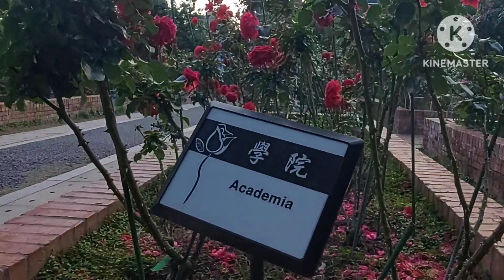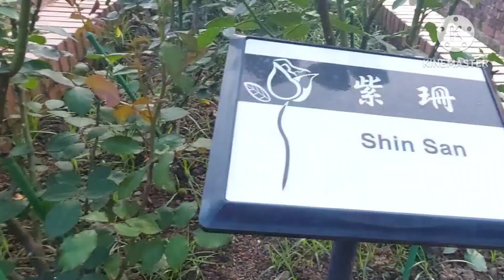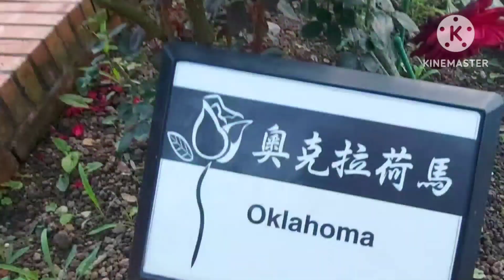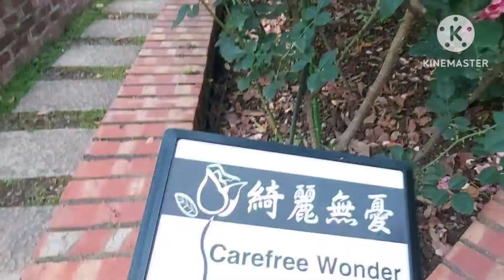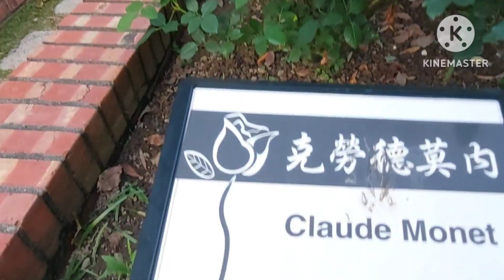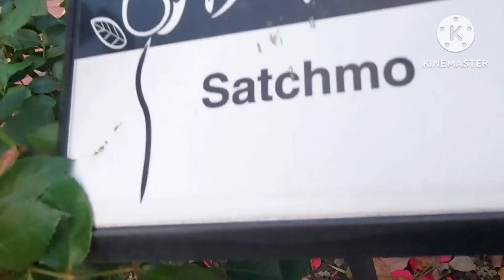Varieties of Roses@Shiln residence,Taipei